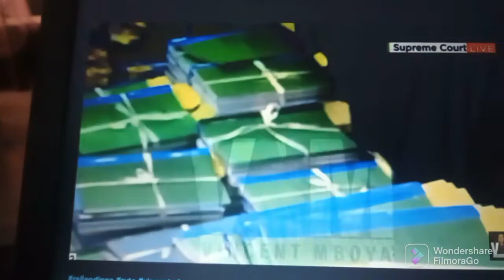Me in a day/presidential petition/washing utensils